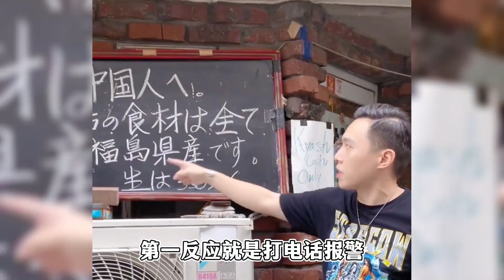中国网红在日街头痛斥商家，在店门口疯狂输出，日本议员痛骂政府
盘点各种明星大咖
分享新鲜热乎娱乐事件